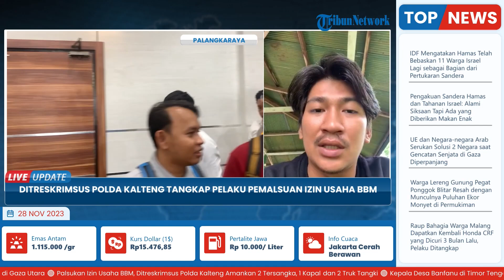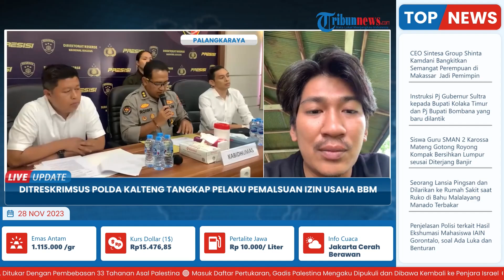Ditreskrimsus Polda Kalteng Tetapkan 2 Tersangka Imbas Palsukan Izin Usaha BBM:Amankan 2 Truk Tangki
Laporan wartawan Tribun Kalteng, Pangkan

TRIBUN-VIDEO.COM- Anggota Direktorat Reserse Kriminal Khusus atau Ditreskrimsus Polda Kalteng, berhasil ungkap kasus tindak pidana pemalsuan surat izin usaha minyak dan gas bumi, Senin (27/11/2023).

Pengungkapan kasus tersebut terjadi di Jalan Trans Kalimantan Palangkaraya-Pulang Pisau, Kalimantan Tengah.

Kedua tersangka yang berhasil diamankan Subdit I Indagsi ialah AR (39) selaku direktur dan AW (35) selaku komisaris.(*)